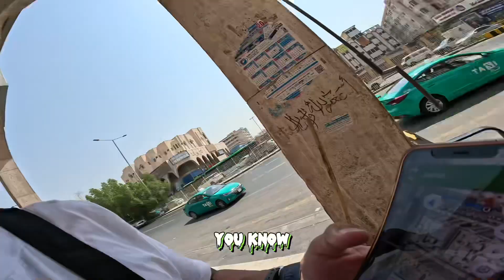EP #7 TRAVEL ADVENTURE | AIRPORT TO BATHA | 3 SRILANGKAN PASSENGER 🇸🇦Bikersmoto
Heyoo watts up mga ka Bikers for todays Vlog Punta Tau ng Batha meron tau pasahero 3 Srilangkan Tara Letsgo!!!